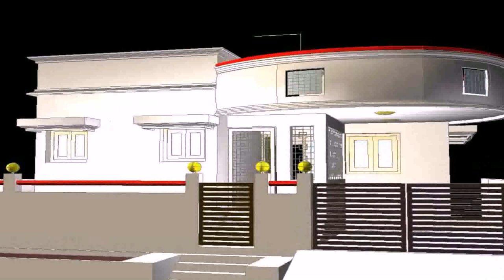Modern Front Elevation Of House In Pakistan